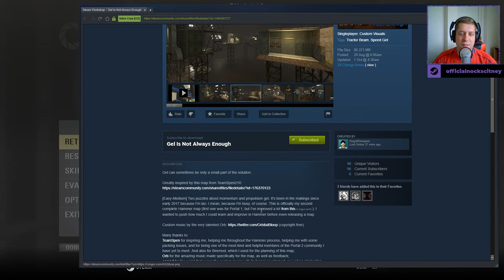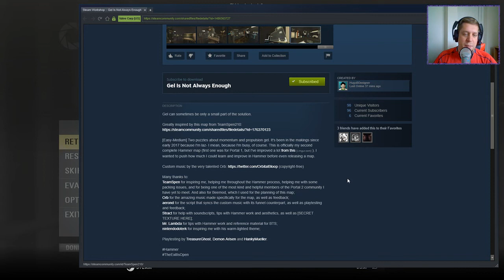[Portal 2] "Gel Is Not Always Enough" by HugoBDesigner